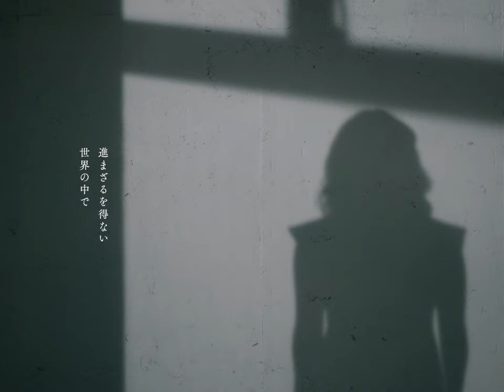西日暮里の緑 - 松田今宵 Music Video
季節に取り残されたあなたへ

▷Music Credit
Music & Lyrics：Koyoi Matsuda
Rec & MIX：Norikatsu Teruuchi
Guitar：hanna

Bass：Merlyn Kelly
Drums：bobo

▷Movie Credit
Cast
Kiyo Matsumoto

Director/DOP/Editor
Toshimasa Kumagai(DRAWING AND MANUAL)
Yuzuha Kashihara (DRAWING AND MANUAL)

Lighting
Yo Kumekawa

Flower Artist
Yoko Uda(logi)
Daisuke Kishi(logi)
Akari Soneta(logi)

Stylist
Yumeka Tanikawa

Hair&Make-up
Ayano Funasaki(Uppercrust)

Camera Chief Assistant
Ken Nakano

Lighting Chief Assistant
Ryoichi Kurihara

Lighting Assistant
Isamu Suzuki
Koji Oka

Compositor(VFX)
Kazuya Araki(digital egg)

Production Manager
Juri Obata/Wataru Hatano
Kenshin Ogiya/Yoshihiro Masubuchi
Seiryu Obata

Direction Support
DRAWING AND MANUAL

Producer
Genki Yamaoka

Production
TOHOKUSHINSHA FILM CORPORATION